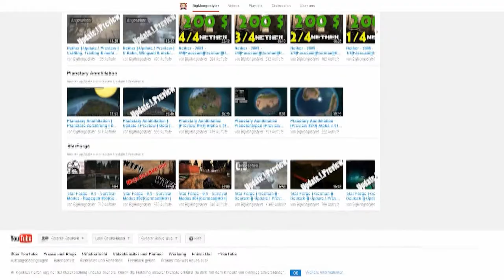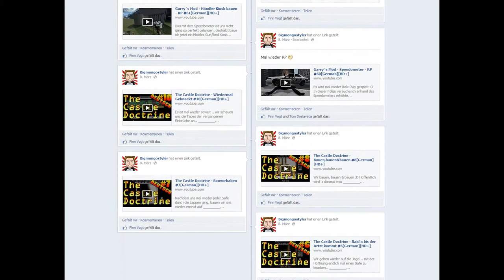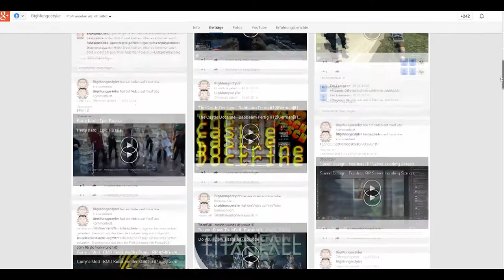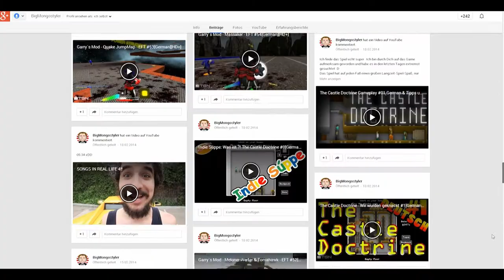BigMongostyler - Kanal Info [German][HD+]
Joo, habe ein paar Neuigkeiten.. Es wird sich etwas in meiner Upload-Reihenfolge ändern..

Ich werde ab demnächst nur noch zwischen Dienstag´s und Freitag´s Folgen veröffentlichen.
So habt ihr neuen Stoff inmitten der Woche und was frisches für´s Wochenende ;)

In Vergangenheit habe ich ja jeden 2ten Tag Folgen veröffentlicht,
nur jetzt muss ich etwas vorpuffern um Offline Tage überbrücken zu können !

Ma Homieees

●How_it_Began.mp3
●World_Map.mp3